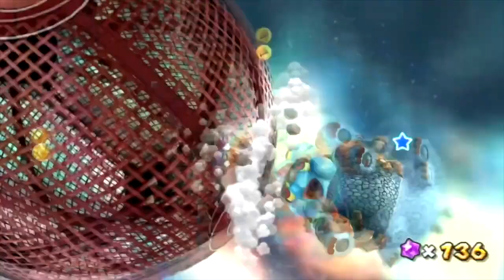Super Mario Galaxy 2: ALL BOSSES AND CUTSCENES *Remixed Edition*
Today, Mario blasts back to Space taking his good buddy Yoshi with him to do battle with a host of new beasts! These aren't just Aliens, they're MONSTERS! Ranging from Peewee Piranha to Rollodillo to Glamdozer, there is an infinite amount of terrifying action in the clouds of Space. I absolutely love playing Super Mario Galaxy 2 on all my different consoles ranging from my Wii to my Wii U, it does come with some quality difference but you do get to see the differences! We have to do whatever it takes to win each one! Every boss only gets stronger however, can they be beaten?

I love doing boss rushes for every game I have @NinjaKidz @DashieGames and @KCityGaming have and beaten many bosses during their adventures! Who is your favorite boss rusher?

00:00 Peewee Piranha

01:10 Giga Lakitu (AKA King Lakitu)

03:34 Digga-Leg

05:18 Gobblegut

08:01 Mandibug Stack

08:33 Bugaboom

09:52 Rollodillo

11:11 Bowser #1

14:39 Sorbetti (AKA Frappe The Red Nose)

15:50 Megahammer (AKA Malletoid)

18:57 Glamdozer

20:29 Bowser #2

23:42 Squizzard

25:22 Prince Pikante (AKA Prince Kaliente)

26:27 Bowser Jr. (Boomsday Machine)

28:26 Whomp King

29:48 Fiery Gobblegut

32:05 Bowser #3

35:21 Bowser #4

36:56 Princess Peach Cutscene

38:38 Dino Piranha

39:25 King Kaliente

40:12 Major Burrows

41:19 Bouldergeist

43:15 Fiery Dino Piranha

10 things you didn't know about Super Mario, The evolution of Super Mario games, Super Mario speedrun world record, Mario vs Bowser: the ultimate showdown, Top 5 hardest Super Mario levels, Super Mario theory: is Mario actually a villain?, The hidden secrets of Super Mario Odyssey, Super Mario cosplay tutorial, Super Mario party gameplay and review, Mario Kart 8 Deluxe tips and tricks